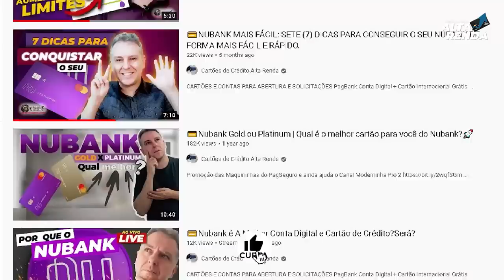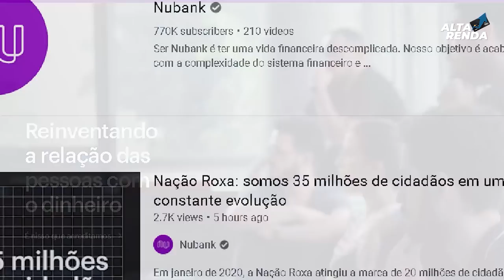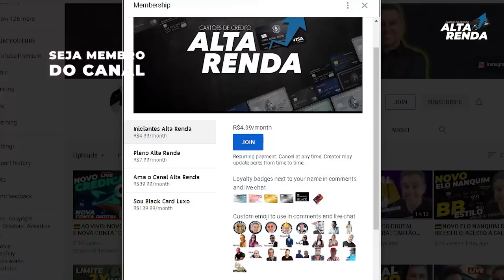💳NUBANK ESTÁ ENTRE AS 40 EMPRESAS COM MELHOR REPUTAÇÃO DO BRASIL,O NUBANK SÓ ALEGRIA.